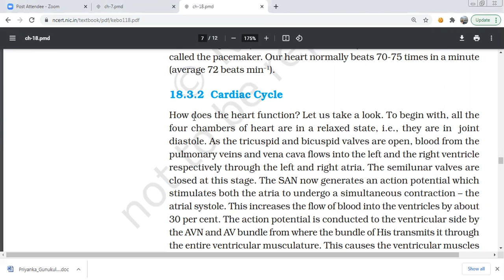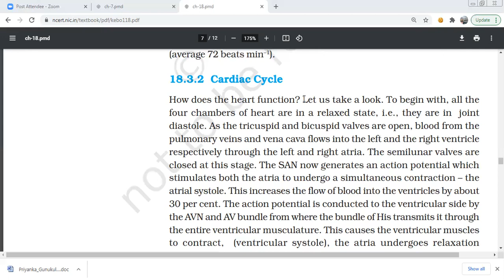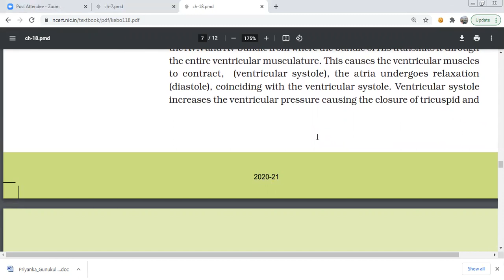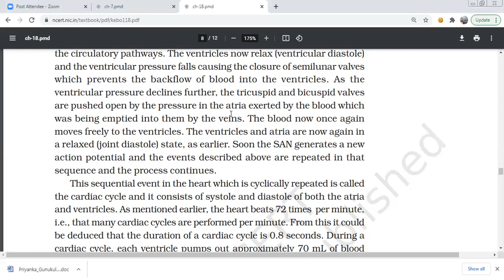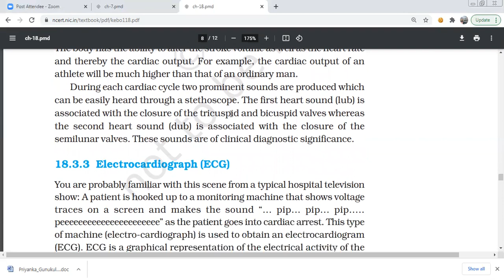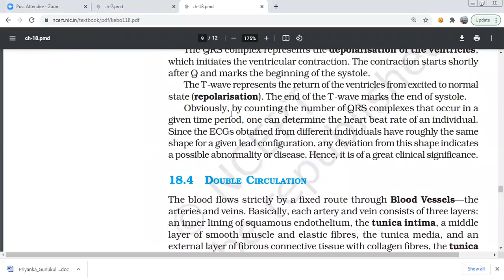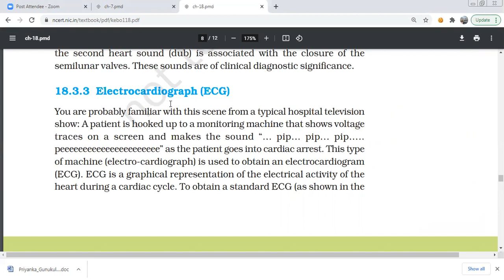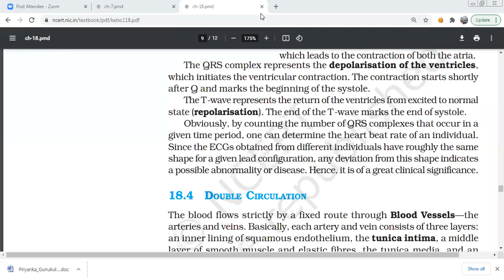cardiac cycle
The cardiac cycle is the performance of the human heart from the beginning of one heartbeat to the beginning of the next. It consists of two periods: one during which the heart muscle relaxes and refills with blood, called diastole, following a period of robust contraction and pumping of blood, dubbed systole. After emptying, the heart immediately relaxes and expands to receive another influx of blood returning from the lungs and other systems of the body, before again contracting to pump blood to the lungs and those systems. A normally performing heart must be fully expanded before it can efficiently pump again. Assuming a healthy heart and a typical rate of 70 to 75 beats per minute, each cardiac cycle, or heartbeat, takes about 0.8 seconds to complete the cycle.[2] There are two atrial and two ventricle chambers of the heart; they are paired as the left heart and the right heart—that is, the left atrium with the left ventricle, the right atrium with the right ventricle—and they work in concert to repeat the cardiac cycle continuously, (see cycle diagram at right margin). At the start of the cycle, during ventricular diastole–early, the heart relaxes and expands while receiving blood into both ventricles through both atria; then, near the end of ventricular diastole–late, the two atria begin to contract (atrial systole), and each atrium pumps blood into the ventricle below it.[3] During ventricular systole the ventricles are contracting and vigorously pulsing (or ejecting) two separated blood supplies from the heart—one to the lungs and one to all other body organs and systems—while the two atria are relaxed (atrial diastole). This precise coordination ensures that blood is efficiently collected and circulated throughout the body.[4]

The mitral and tricuspid valves, also known as the atrioventricular, or AV valves, open during ventricular diastole to permit filling. Late in the filling period the atria begin to contract (atrial systole) forcing a final crop of blood into the ventricles under pressure—see cycle diagram. Then, prompted by electrical signals from the sinoatrial node, the ventricles start contracting (ventricular systole), and as back-pressure against them increases the AV valves are forced to close, which stops the blood volumes in the ventricles from flowing in or out; this is known as the isovolumic contraction stage.[5]

Due to the contractions of the systole, pressures in the ventricles rise quickly, exceeding the pressures in the trunks of the aorta and the pulmonary arteries and causing the requisite valves (the aortic and pulmonary valves) to open—which results in separated blood volumes being ejected from the two ventricles. This is the ejection stage of the cardiac cycle; it is depicted (see circular diagram) as the ventricular systole–first phase followed by the ventricular systole–second phase. After ventricular pressures fall below their peak(s) and below those in the trunks of the aorta and pulmonary arteries, the aortic and pulmonary valves close again—see, at right margin, Wiggers diagram, blue-line tracing.